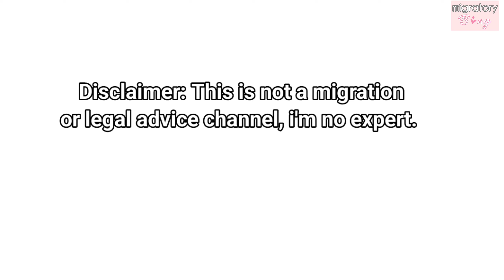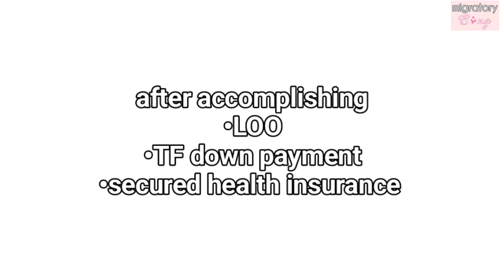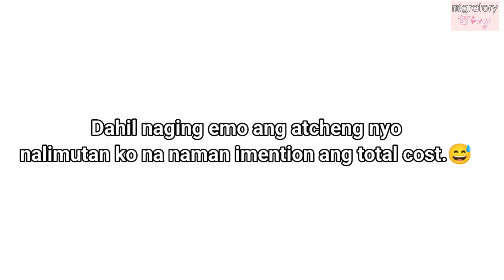PAANO AKO NAKARATING SA AUSTRALIA? | INTERNATIONAL STUDENT SUBCLASS 500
Spread Love not Poison..💖

PS:
•ADJUST VOLUME AS NEEDED! ✌️😁
•FOR BETTER VIEWING PLS CHOOSE HIGHER PICTURE QUALITY
•INCREASE PLAYBACK SPEED IF YOU FIND ME SLOW UP TO 2X 😄